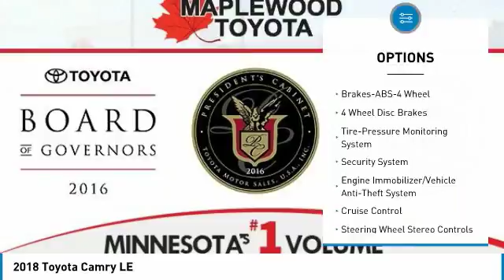2018 Toyota Camry LE Maplewood, St Paul, Minneapolis, Brooklyn Park, MN J11675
Maplewood Toyota
2873 Maplewood Dr

Maplewood Toyota
2873 Maplewood Drive

Pick up this Galactic Aqua Mica 2018 Toyota Camry, available today at Maplewood Toyota. This could be the one you've been searching for.